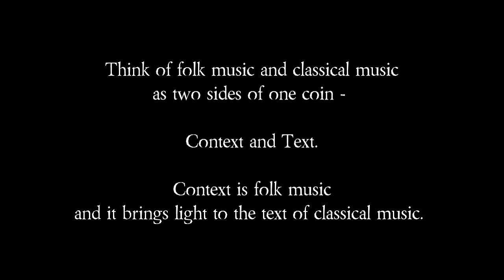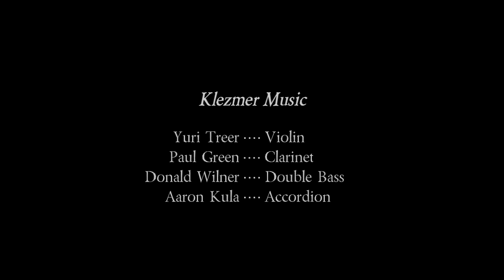Roots of Classical Music